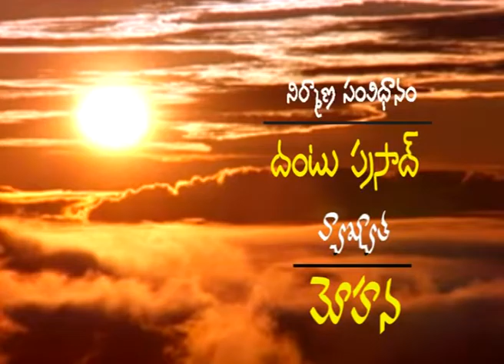Surendranath Banerjee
Freedom fighter